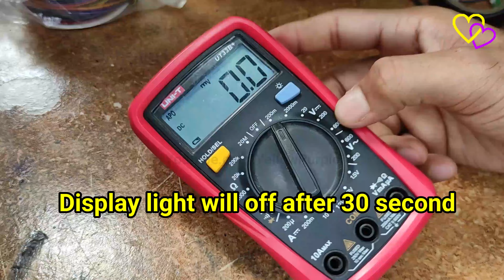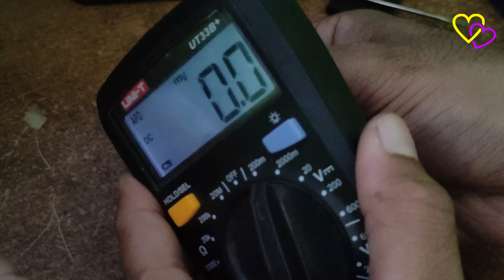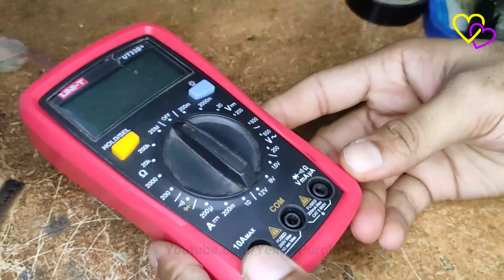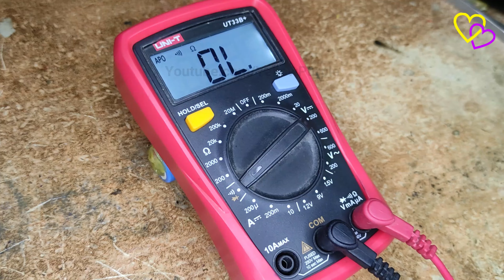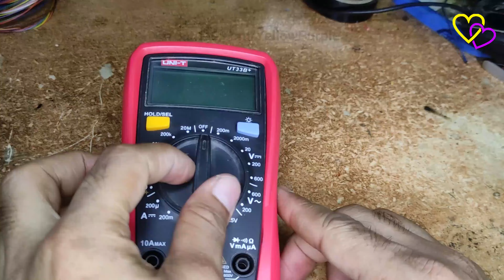Upgrade Your Uni-T UT33B+: Always-On Display Backlight & Rechargeable Battery Mod!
In this video, we’ll show you how to enhance your Uni-T UT33B+ Digital Multimeter with two fantastic upgrades: an always-on display light and a rechargeable battery. We'll walk you through the installation process, highlight the benefits of these improvements, and demonstrate how they make using your multimeter more convenient and efficient. Whether you’re a DIY enthusiast or a professional, these upgrades will take your measurements to the next level.

🔧 What You'll Learn:

Always-On Display Light: See your readings clearly in any lighting condition with a new, constant backlight. Perfect for working in dimly lit or dark environments.
Rechargeable Battery Upgrade: Say goodbye to disposable batteries and enjoy the convenience of a rechargeable power source. We’ll guide you through the installation of a rechargeable battery pack that ensures your multimeter is always ready to go.